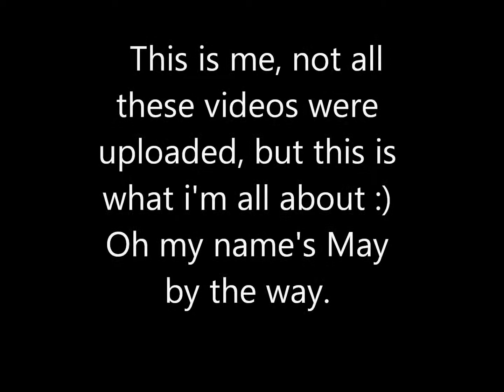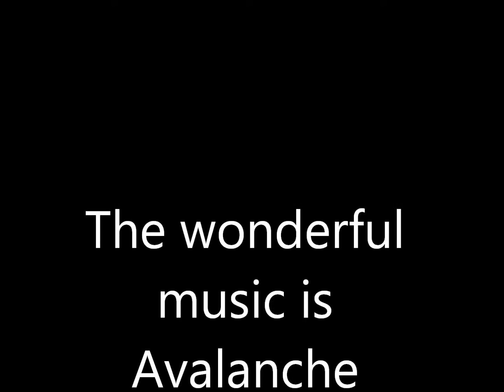Channel Trailer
Don't mind this video, it's just for the channel trailer :)